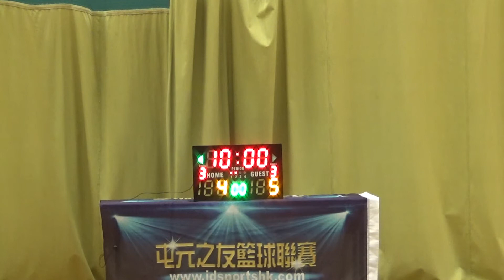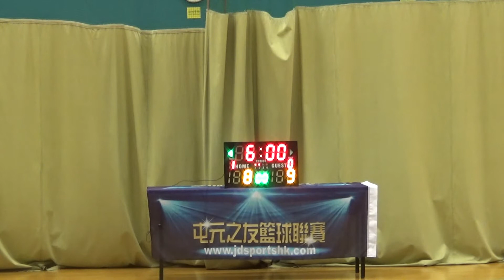20181027 TYL 13th Storm vs Hey dius 1st half